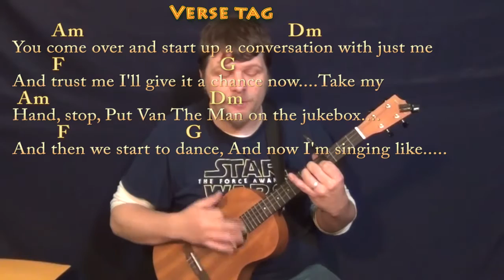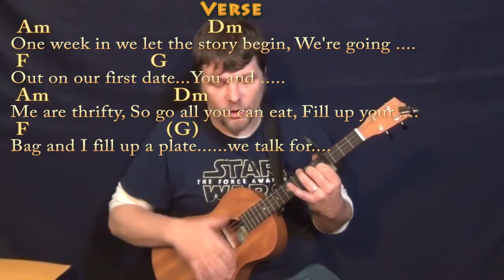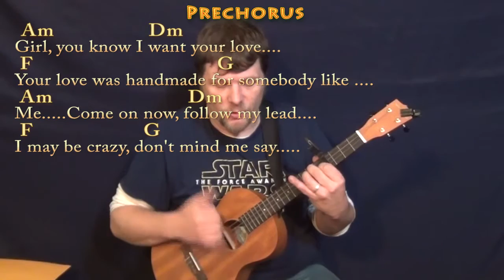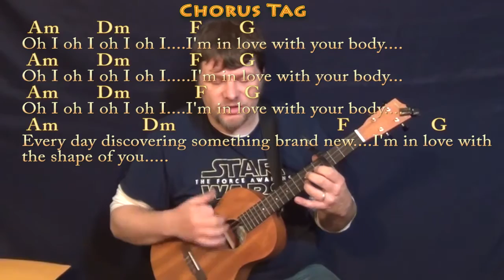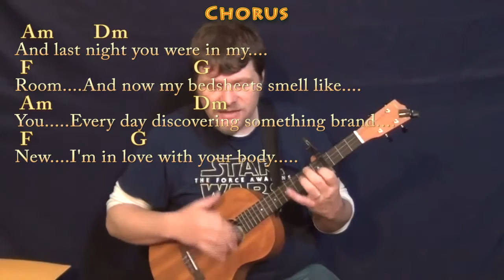Shape of You (Ed Sheeran) Bariuke Cover Lesson with Chords/Lyrics - Capo 4th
Woohootiehoo and Best of luck! PERFECT CHART HOW WOULD YOU FEEL CHART ... SHAPE OF YOU AM CHART CASTLE ON THE HILL CHART ... THE HILLS CHART ... munsonmusiclive music lesson cover SONGBOOKS